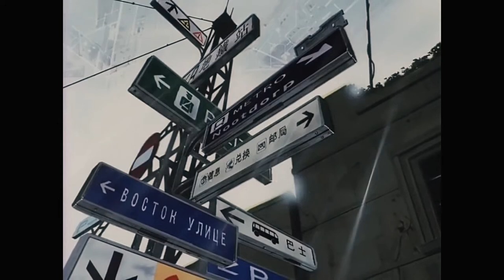Smoke | AMV | Dark Nikky Prod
· Track title: | Smoke | . ( Original Mix ).
· Music Composer / Producer: Dark Nikky .

· Lyrics : - .
· Sample : -.
· Style: Chill Trap Smooth Visuals Hd Official AMV ...
· Publication date: 03/15/2020.
· Record label: Utopia Records AMV Edits.
· Creator / Editor of the video: 6Six6 ft Dark Nikky.
· Music production software: Fl Studio 20.
· Visual production software: Filmora 9.

Utopia Records.